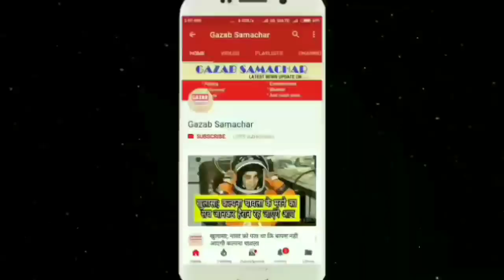Dhoni ने पकड़ा ज़बरदस्त Catch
Kuldeep Yadav is on fire at the moment as he gets rid of Rovman Powell to pick his second wicket of the day. Another excellent catch from Rohit Sharma at first slip. West Indies have lost half their side now and are staring down the barrel. Earlier, India won the toss and skipper Virat Kohli opted to bowl first in the 3rd ODI of the five-match series in Pune. India made three changes in their playing XI from the last ODI - pacers Jasprit Bumrah and Bhuvneshwar Kumar return while Khaleel Ahmed has also been included in the line-up. Umesh Yadav, Ravindra Jadeja and Mohammed Shami (not part of the squad for the final three ODIs) have been left out. As for the Windies, Fabian Allen makes his debut.
India vs West Indies, live cricket score, 3rd ODI in Pune: Khaleel gets Samuels, WI three down
India vs West Indies 3rd ODI, Live Updates: Catch all the action from the third game of the five-match series between India and West Indies from the Maharashtra Cricket Association Stadium in Pune.
Live Updates: India have managed to pick the third wicket of the day as Khaleel Ahmed gets rid of Marlon Samuels. Khaleel came from around the wicket and produced an edge off the ball of Samuels and Dhoni took a brilliant catch, diving in front of him. Earlier, India won the toss and skipper Virat Kohli opted to bowl first in the 3rd ODI of the five-match series in Pune. India made three changes in their playing XI from the last ODI - pacers Jasprit Bumrah and Bhuvneshwar Kumar return while Khaleel Ahmed has also been included in the line-up. Umesh Yadav, Ravindra Jadeja and Mohammed Shami (not part of the squad for the final three ODIs) have been left out. As for the Windies, Fabian Allen makes his debut.
Scorecard
India India v Windies Windies
India v Windies ODI Series 20183rd ODISaturday 27 October 2018 13:30VenueMaharashtra Cricket Association Stadium, PuneUmpiresPaul Wilson & Chettithody ShamsuddinIndia won the toss and decided to bowl

Good first over from Kuldeep
Decent start for Chinaman Kuldeep Yadav in the match as he concedes just five runs in his first over. He will be crucial against Hope and Hetmyer - two of the most prolific scorers for Windies in this series.

14:46 hrs IST
Massive hit from Hope!
Chahal bowls a bit full and Hope comes on to the front foot and slogs the ball over the deep mid wicket boundary for a huge six. Nine runs came from that over from Chahal. Kuldeep Yadav now comes to bowl his first over of the day.

14:41 hrs IST
WI batsmen struggling
Indian bowlers have done well to curb the flow of runs and that has been made possible only because of them taking quick wickets. The onus is once again on Shai Hope and Shimron Hetmyer to put on a good partnership here and take WI to a good score.

14:36 hrs IST
Khaleel strikes!
India have managed to pick the third wicket of the day as Khaleel Ahmed gets rid of Marlon Samuels. Khaleel came from around the wicket and produced an edge off the ball of Samuels and Dhoni took a brilliant catch, diving in front of him.

14:32 hrs IST
50 up for the visitors
Chahal concedes seven runs from his second over of the day. Samuels hit a boundary wide of deep cover to help Windies go past the 50-run mark. WI are looking to rebuild their innings after fall of early wickets.

14:28 hrs IST
Good over from Khaleel
Young pacer Khaleel seems to have found his line and length as he seems more steady now. The left-arm pacer concedes just one run to help India stem the flow of runs. This over will certainly boost the confidence of